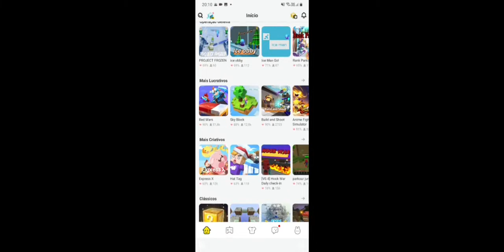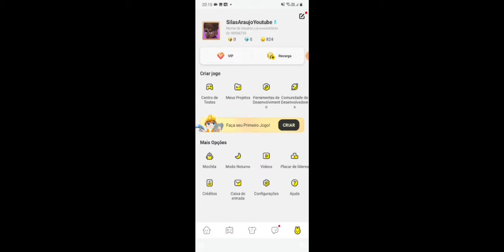Batalha de Times PVP no Bed Wars MVP Fácil no Blockman GO Adventure Mobile PT-BR Jogo Android